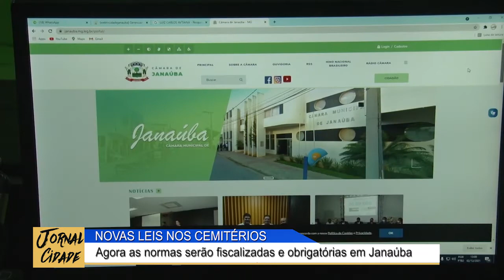CEMITERIOS DE JANAUBA NOVAS LEIS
JORNAL CIDADE